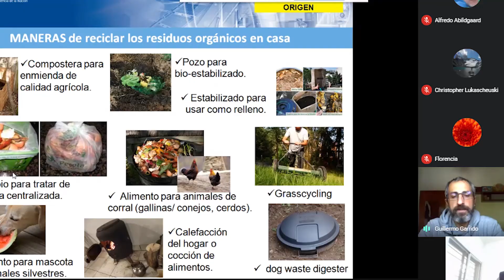Proyecto Gestión comunitaria de residuos. Entrevista con el Mg. René Asueta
Entrevista con el Mg. René Asueta. Proyecto "En la Universidad y el Barrio: Gestión Comunitaria de Residuos".